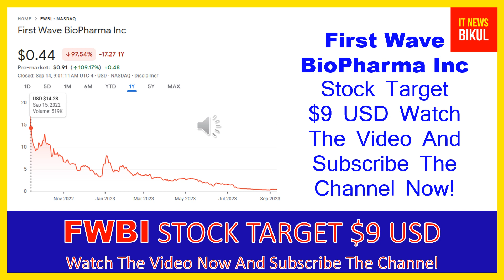FWBI Stock - First Wave BioPharma Inc Stock Breaking News Today | FWBI Stock Price Prediction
FWBI Stock - First Wave BioPharma Inc Stock Breaking News Today | FWBI Stock Price Prediction | FWBI Stock Target